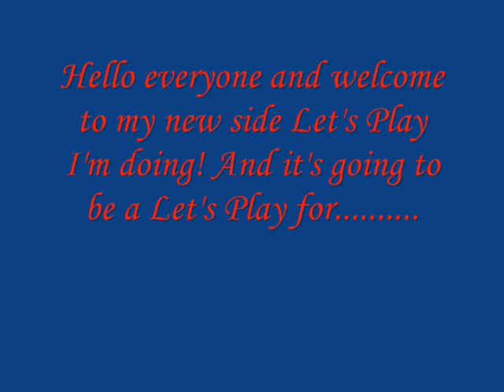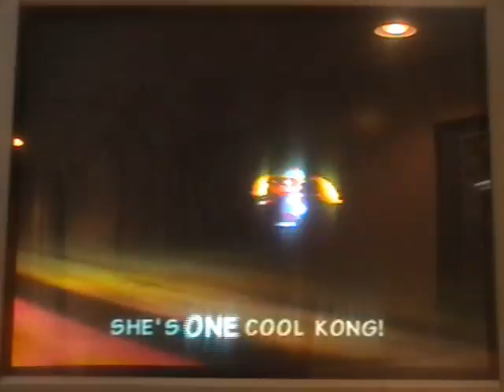Let's Play Donkey Kong 64 Part 0 "Intro"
Hello everyone and welcome to my brand new Let's Play that I'm going to make! Well, this is going to be a side Let's Play so that will mean that I won't be working on this project for as much as normally I would on a normal Let's Play so ya here ya go for now. This is just the Intro of the game pretty epic huh? This will be one of my LP's that I'm going to put an intro like I'm doing with the zelda games, so I hope you guys will think that this is going to be good!